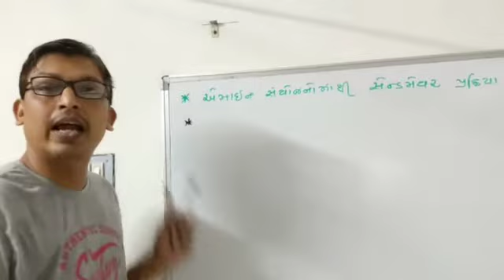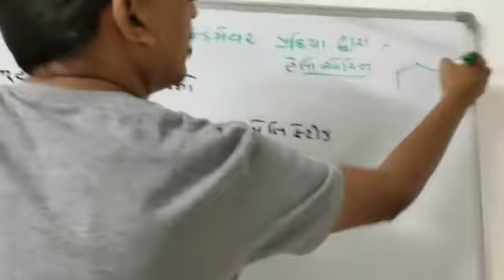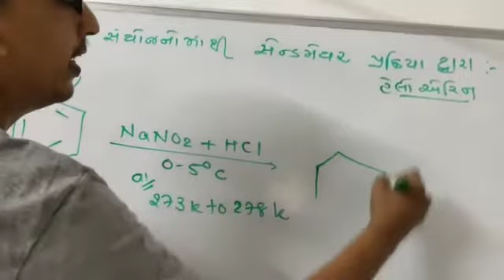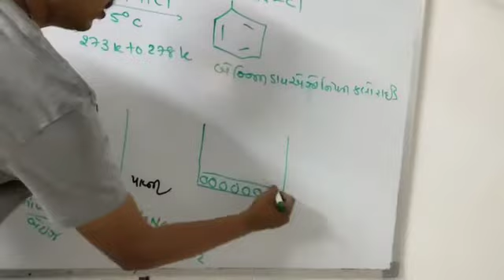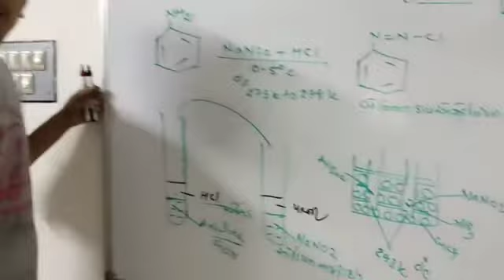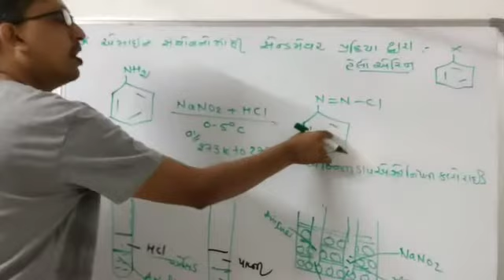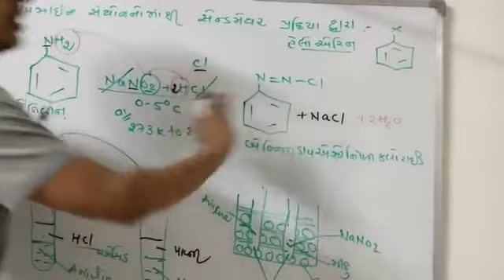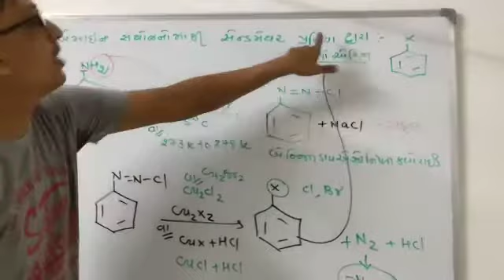Halo arene from amine compound via sandmayer reaction